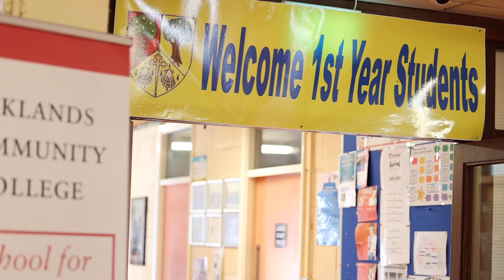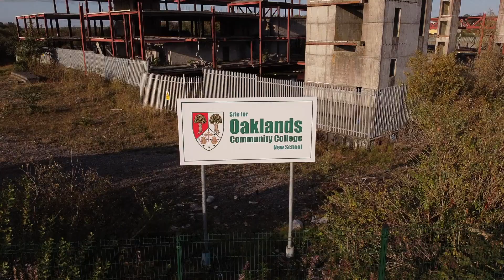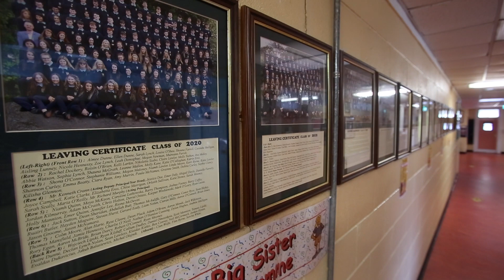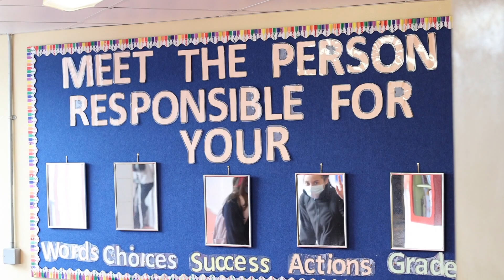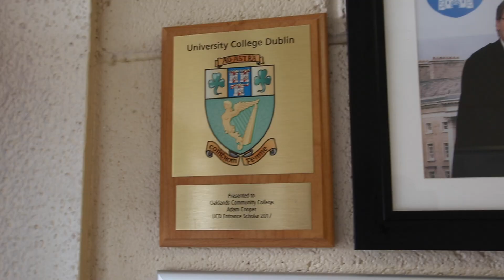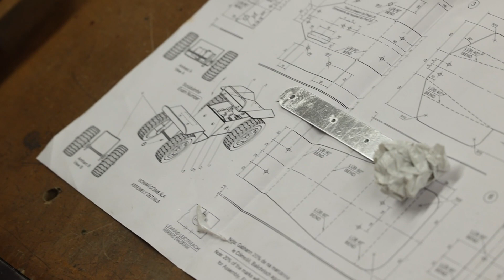Oaklands CC Open Night 2020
Due to COVID-19 we are unable to hold an open night in Oaklands Community College in Edenderry, Offaly. Therefore we have created this video to show people around our school.

Captured and created by Jeff Harvey with additional photographs included from teachers in the school.